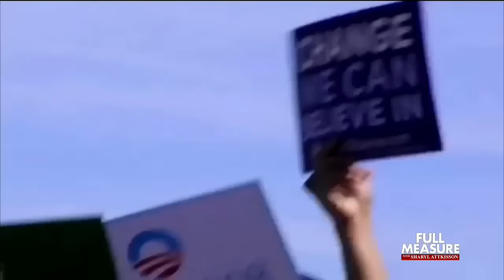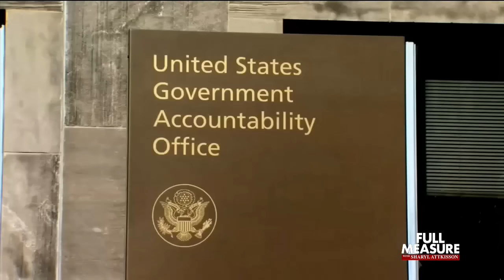FULL MEASURE EPISODE 12: Dec. 20, 2015 (P3)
ON THIS EPISODE OF FULL MEASURE:

1) The Cadillac tax: It's not about your car, but your health care coverage, that may soon be taxed, if you have good benefits.

2) London Embassy Waste: How a new embassy is wasting money and creating an embarrassment for one government agency.